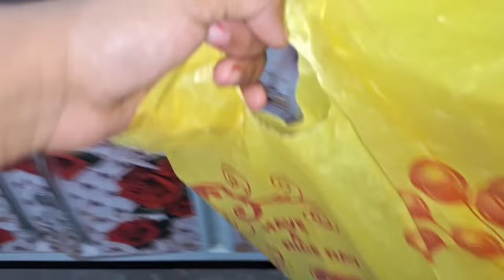সবাই কে পুজোর উপহার দিয়ে দিলাম // সবাই খুব খুশি সাথে আমিও খুব খুশি।